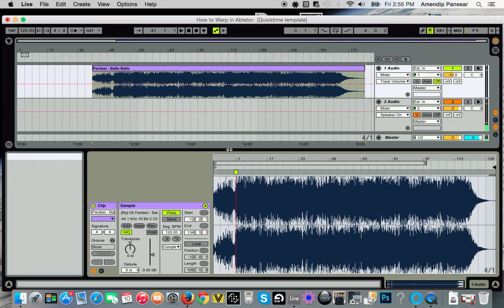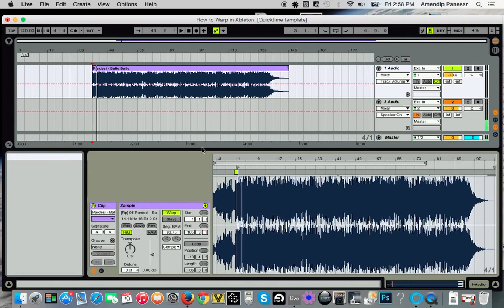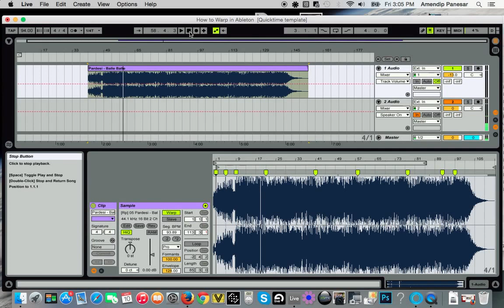How to Warp Audio in Ableton Quick and Easy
Ableton 9 | Warping audio quick and easy